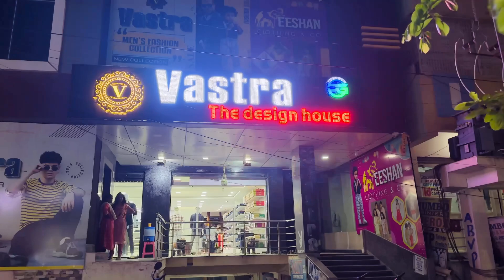Sarees shopping for old age home 🥰 || 1million subscribers ❤️